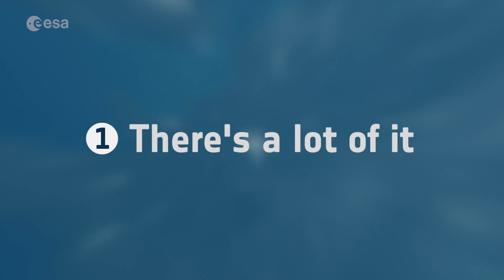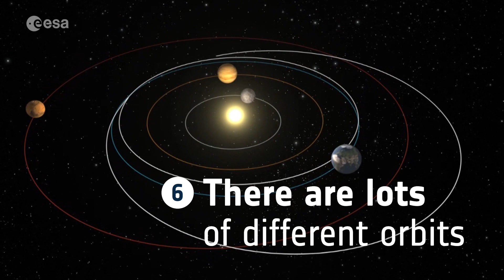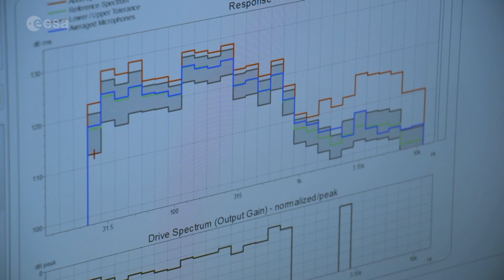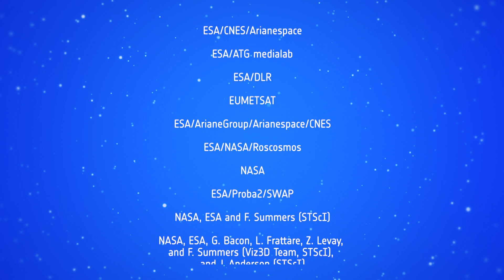Vega Rocket Flight VV16 Lifts Off With 53 Satellites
On September 3, 2020, Vega flight VV16 lifted off from Europe’s Spaceport in French Guiana to deliver 53 light satellites into two separate Sun-synchronous orbits demonstrating a new dispenser called the Small Spacecraft Mission Service, or SSMS.

Vega's SSMS rideshare missions will maximize the number of satellites on each launch thus lowering the cost per ridesharing customer. The SSMS can be used for a dedicated rideshare or to fit clusters of small satellites on the launch of a large satellite.

Credit: ESA/CNES/Arianespace